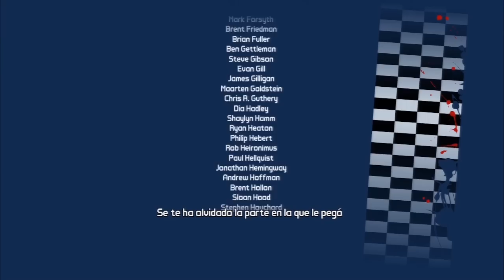La Escabechina Sangrienta del Señor Torgue | B2 con IonfeatJP | Episodio 51 - Cabronazosaurio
¡Este es el duelo definitivo entre el bien y el mal! ¡Entre el heroísmo y la cobardía! ¡Entre dinosaurios robóticos y cosas que no son dinosaurios robóticos!